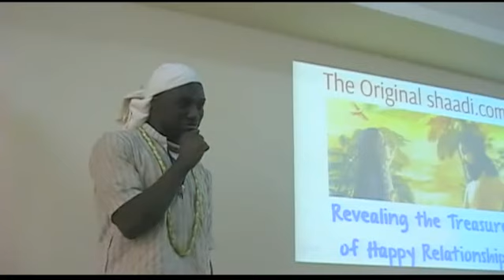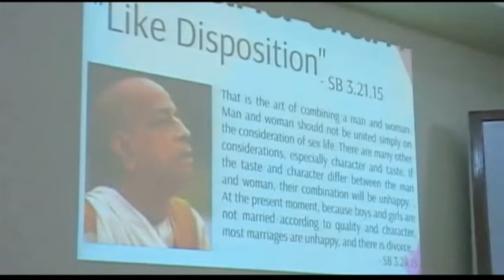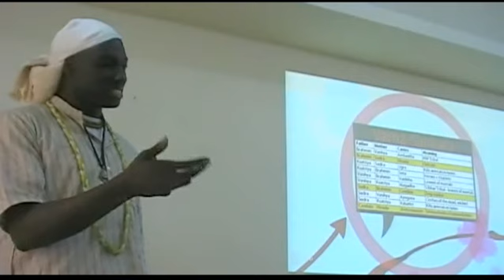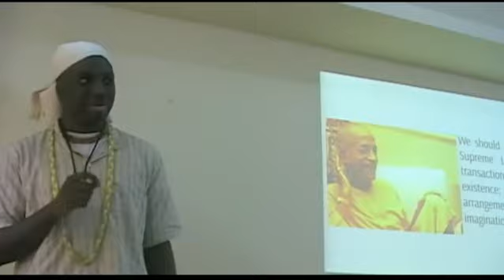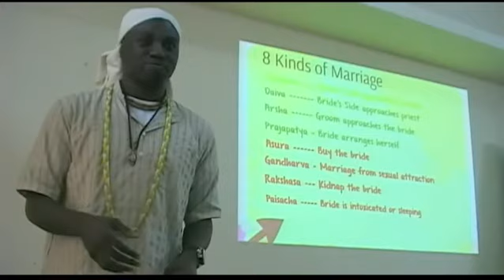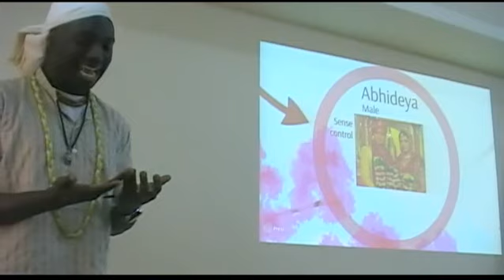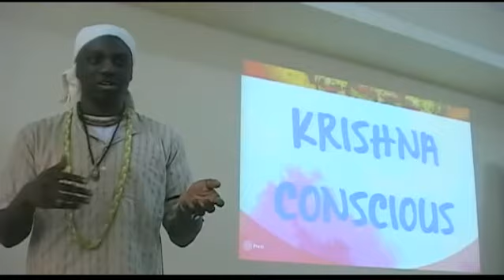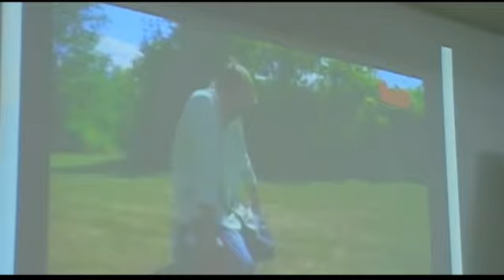Presentation by Govinda Mohan Das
Revealing the Treasures of Happy Relationships